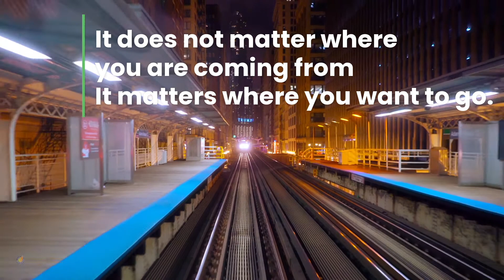Rewrite your Life story | A Meditation Experience | Life Coaching & Spiritual Healing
It doesn't matter where you are coming from. It matters where you want to go. And getting where you want to go is not going to be easy. You will need discipline, Patience and Persistence.

Looking for life coaching and spiritual healing Call Wellnessguru Manoj Joshi, The Man who knows.